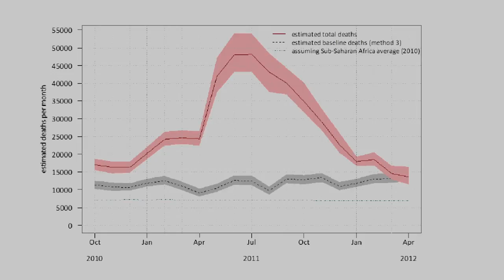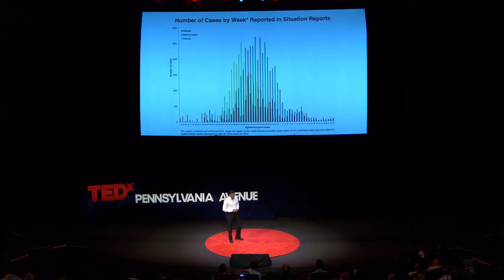Data-driven compassion: what Haiti, Somalia and Ebola teach us | Rajiv Shah | TEDxPennsylvaniaAvenue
In his powerful and compassionate must-see talk, Rajiv Shah, former administrator of the United States Agency for International Development (USAID), draws on his unique experiences dealing with the unprecedented earthquake in Haiti, the tragic refugee crisis in Somalia, and the global Ebola epidemic to call for the increased use of data and evidence in the world's foreign assistance efforts.

From 2010 to 2015, Dr. Rajiv Shah led the efforts of nearly 10,000 staff in more than 70 countries around the world as administrator of the United States Agency for International Development (USAID). Under his leadership, Dr. Shah elevated the importance of partnering with and financing the private sector, advocating for infrastructure development, incubating technology solutions and science, and restructuring how USAID delivered its assistance to solve the world’s most intractable development challenges. Previously, Dr. Shah served as under secretary of agriculture for research, education and economics and was chief scientist at the United States Department of Agriculture. He also spent 8 years at the Bill & Melinda Gates Foundation, at its inception, where he led efforts in global health, agriculture and financial services.